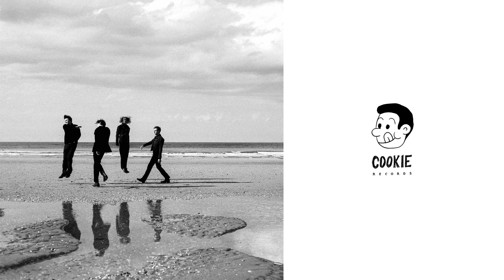Later. - Golden Bay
Le titre éponyme du deuxième album de Later., Golden Bay, est un hymne disco-pop vibrant de liberté. Avec son refrain entraînant, le morceau invite les auditeurs à se libérer de leurs inhibitions, à danser avec abandon et à embrasser un moment de liberté pure et sans compromis.

🎶 "GOLDEN BAY"
idol-io.ffm.to/goldenbay

🖤 FOLLOW LATER.